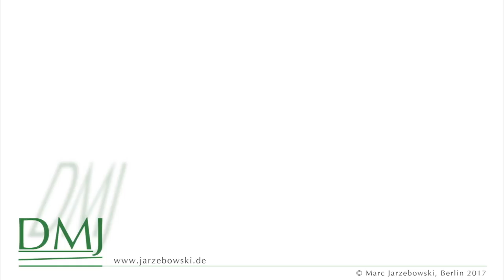Family History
What do you associate with the word 'Family History?'
A DMJ video
Genealogy – History – Life
Learn more about our work on
jarzebowski.de